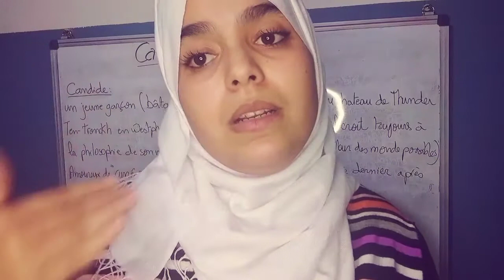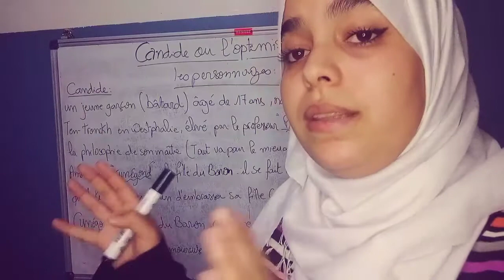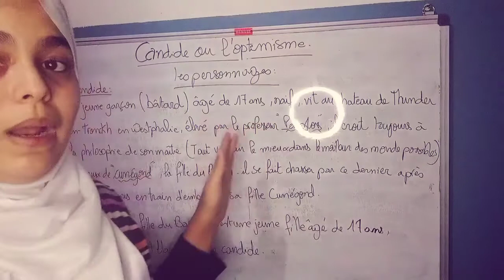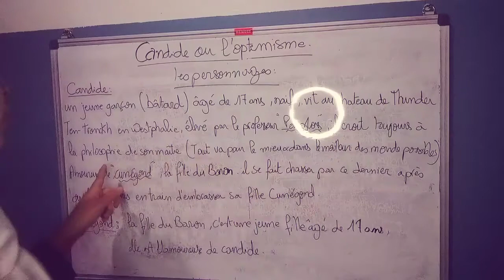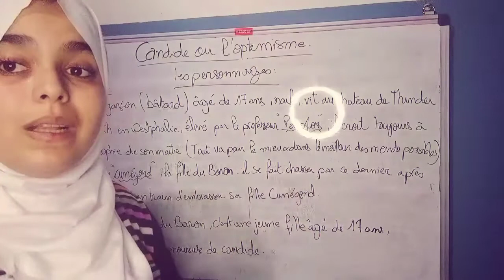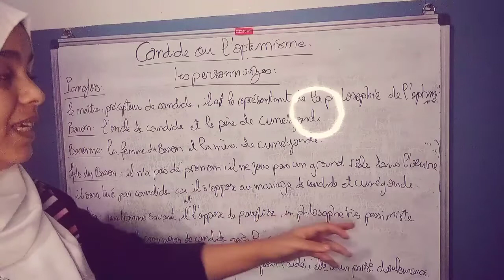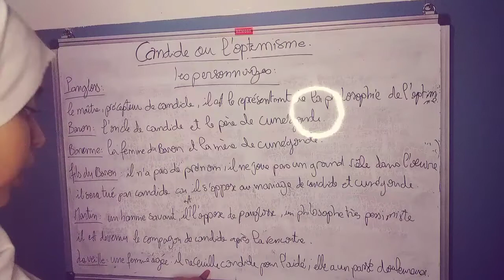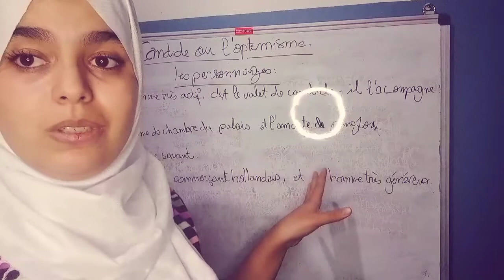Les personnages principaux/secondaires de Candide ou L'optimisme 2Bac+Bac libre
salut à tous j'espère que vous allez bien, Aujourd'hui on va voir une vidéo concernant toutes les personnages du conte philosophique Candide ou l'optimisme que se soit les personnages principaux ou bien les personnages secondaires.../ c'est une vidéo très importante pour les élèves du deuxième année baccalauréat 2 bac et aussi pour les élèves du bac libre 2021.

السلام عليكم مرحبا بكم في فيديو جديد في فيديو اليوم سنرى جميع الشخصيات الرئيسية والثانوية الموجودة  بالرواية الفلسفية كونديد او المتفائل /فيديو مهم جدا لتلاميذ الثانية باكالوريا 2 باك اي التلاميذ
المتمدرسين وكذالك الأحرار (باك حر) 2021